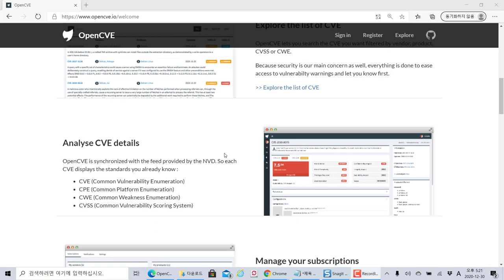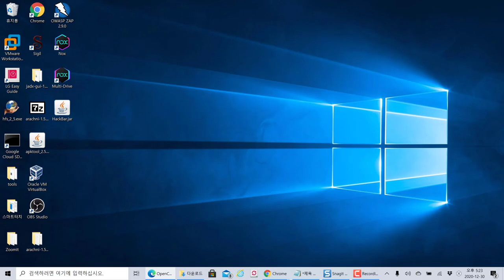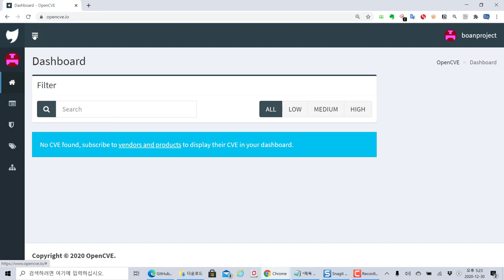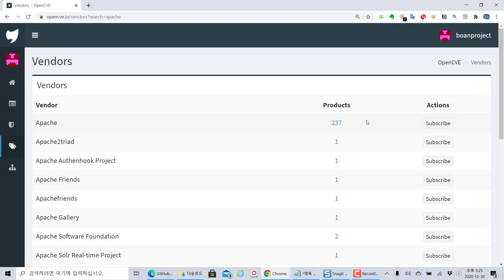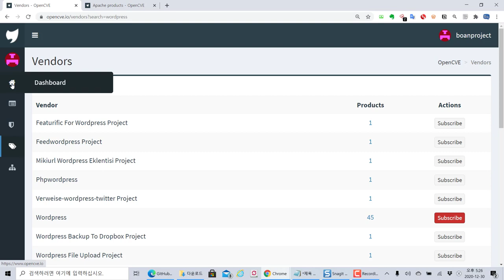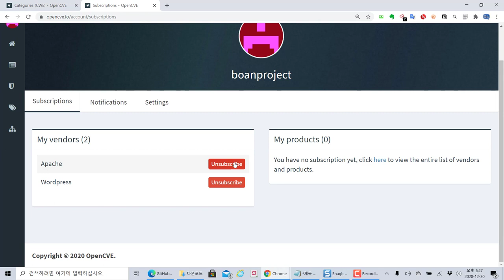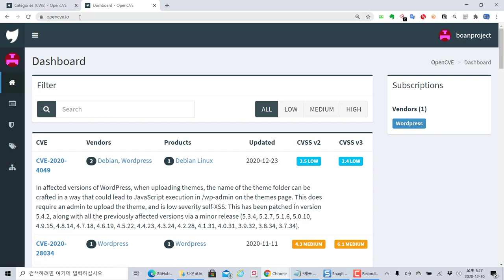opencve 오픈 소스 도구를 이용하여 취약점 정보 대시보드 활용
보안프로젝트 )에서 제공하는 IT보안 강의입니다. 이번 강의 주제는 "opencve 오픈 소스 도구를 이용하여 취약점 정보 대시보드 활용" 입니다.

를 통해서 CVE, CWE, CVSS 정보를 통합해서 조회하는 통합보드형 웹 서비스를 제공하고 있습니다. 다른 오픈 소스들과 통합을 해서 활용하면 업무에 큰 도움이 되실겁니다.